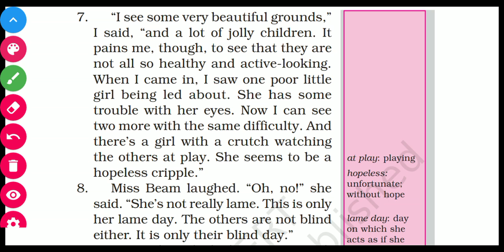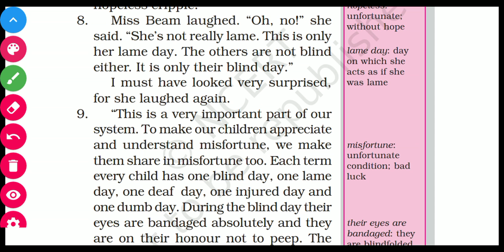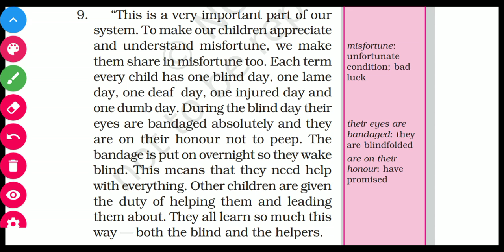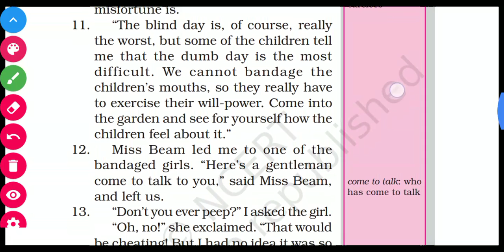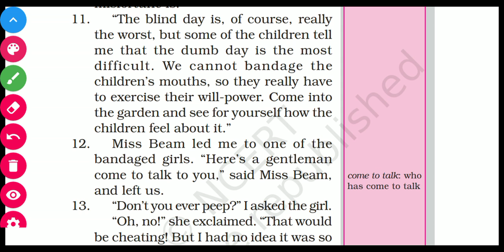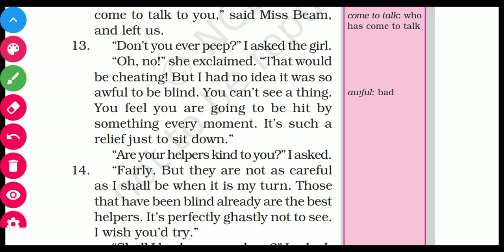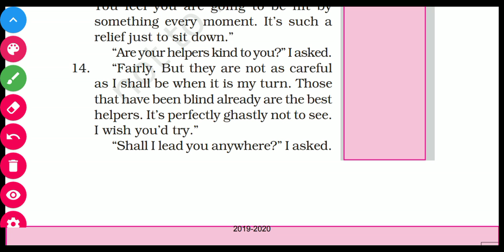Class 6 - Prose 5 A Different Kind of School (Part 2)